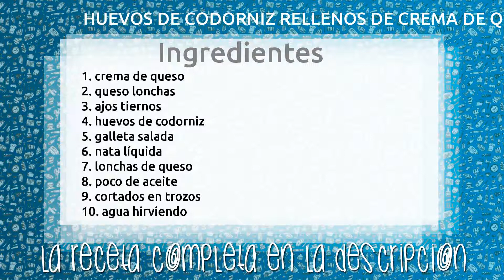HUEVOS DE CODORNIZ RELLENOS DE CREMA DE QUESO BOFFARD